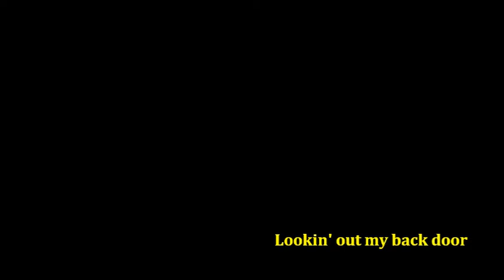LOOKIN' OUT MY BACK DOOR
Travelin' band en directo. Septiembre 2011